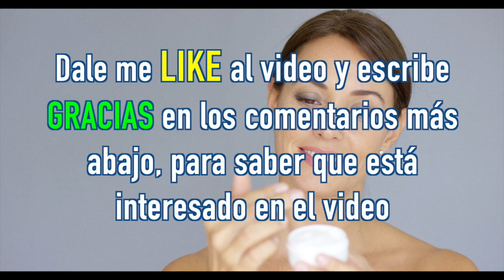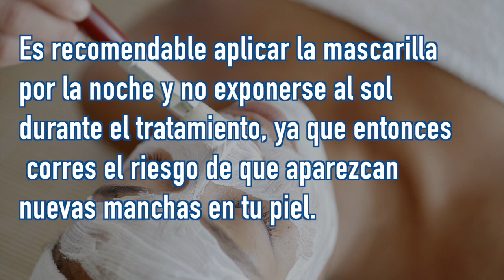MASCARILLA DE ARROZ ACLARA, REJUVENECE Y REGENERA LA PIEL rápido y fácil